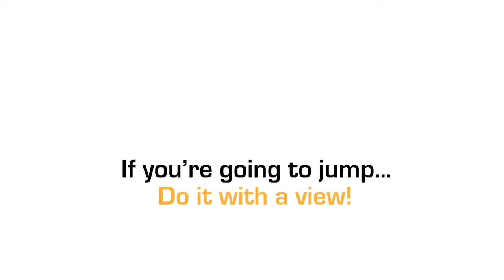Kyle Adcock at Coastal Skydive